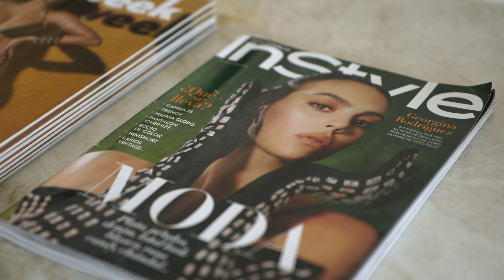Moi, Georgina (Saison 1) | Bande-Annonce en Français | Netflix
Il aurait pu s’appeler "Coup de foudre à Madrid" ou même "Cendrillon", ce conte de fées n'est autre que la véritable histoire de la rencontre entre le prince du foot et elle, Georgina.

Avec plus de 28 millions de followers sur Instagram, Georgina Rodríguez est notamment mannequin, mère de famille, influenceuse, femme d'affaires et danseuse, et partage sa vie avec Cristiano Ronaldo. "Moi, Georgina" est un portrait émouvant et intime de la femme qui se cache derrière les couvertures, les photos, les articles et les gros titres. Cette série dévoilera tous les aspects de sa vie, des plus publics et connus aux plus personnels. Nous vivrons son quotidien avec elle, sa maternité, son couple, ses voyages, ses fêtes. Et, surtout, nous apprendrons à connaître la vraie Georgina Rodríguez.

Moi, Georgina
Bande-Annonce en Français (Saison 1)
Netflix

Téléréalité, Divertissement et variété, Espagnol, Style de vie, Captivant, Mélodramatique, Docuréalité, Mode, Intimiste, Célébrités, Séries TV
Georgina Rodríguez, Cristiano Ronaldo

A12 Déconseillé aux moins de 12 ansinappropriate language